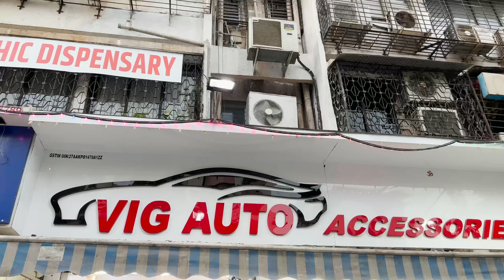ERTIGA Nahiiii V-LINE+ BOLO!!!! || ERTIGA MODIFIED TO V-LINE+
Price List
Gt 10 Player 2gb ram 32gb 18000
front and back diffuser 7599
projector with hid:-8500
CARBON FIBRE panel set of 10 pieces:- 12000(SAME FOR CAMO CARBON)
steering CARBON FIBRE :-9000
Mactrim Seat Cover:- 17500
amotriz roofrail:-6200
door visor:-1500
lower window garnish:-1500
cladding with chrome finish:-3400
wheel cap made in taiwan:-3500
Spoiler:-2400
Matrix Pillar Light:-3900
Matrix Indicators:-1200
hypersonic dsp pro 4gb ram 64gb memory apple car play:-32000
sony amplifier gs 4 mrp less 30%:-19000
sony gs series component mrp less25%:-11900
hid kit osram 35watt:-9000
hid kit p4 55 watt 5000k:-9500
go far carrier 14500